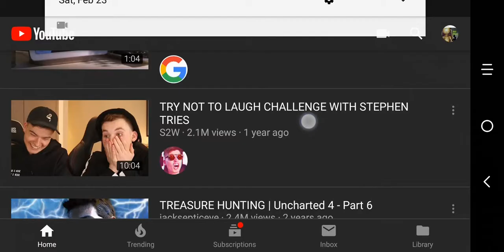Buying Fred McGriff in Mlb pi 18.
I buy him then try him out.